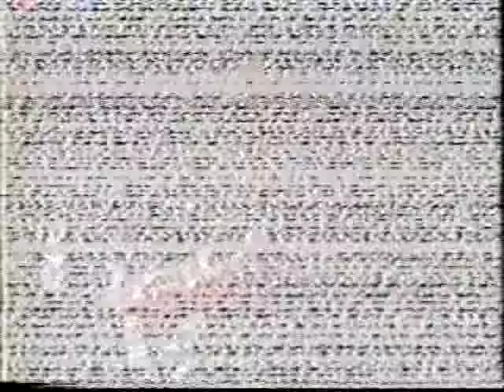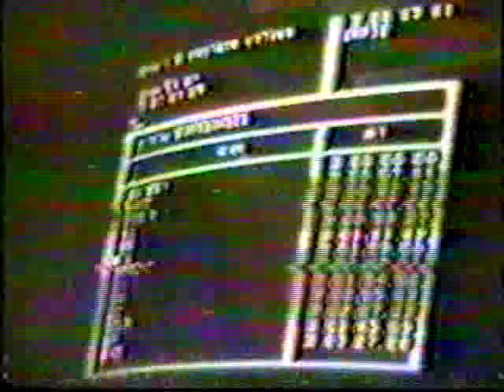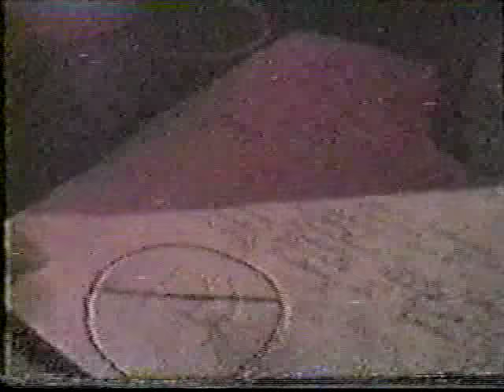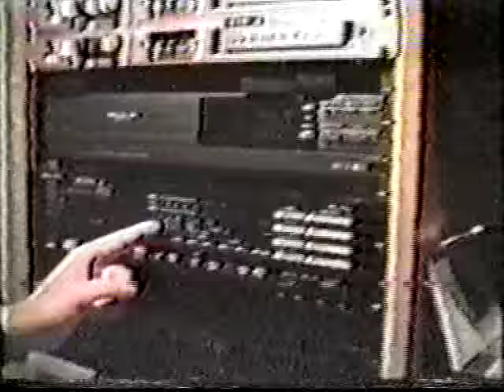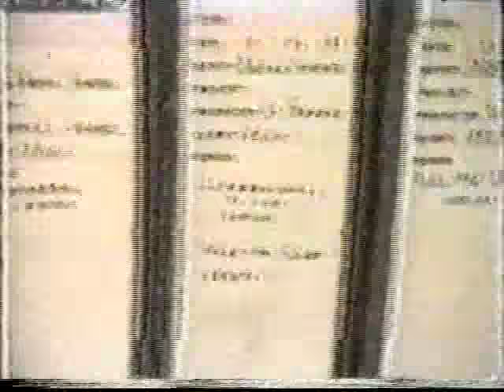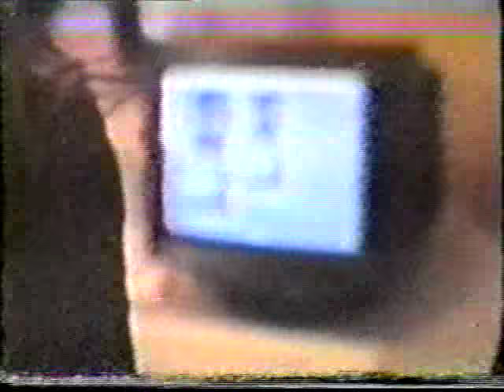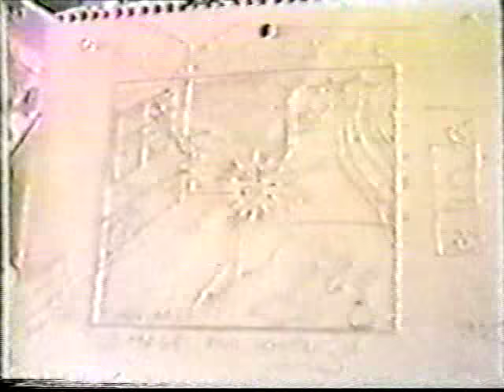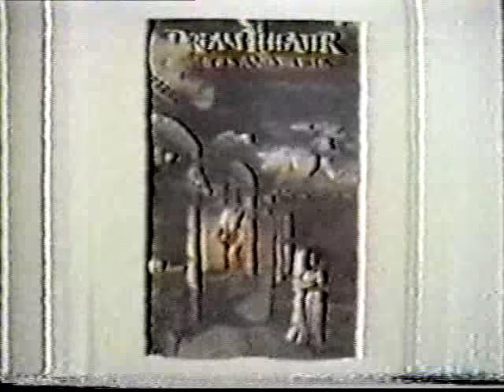Dream Theater - Images And Words - The Beartracks Tapes (1991)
Content:
Footage of the making process of Images and Words filmed by the band itself.

Length: 1 hr 38 mins.

Lineup:
* James Labrie / Vocals
* Kevin Moore / Keyboards
* John Myung / Bass Guitars, Vocals
* Mike Portnoy / Drum, Percussion, Vocals
* John Petrucci / Guitar, Vocals